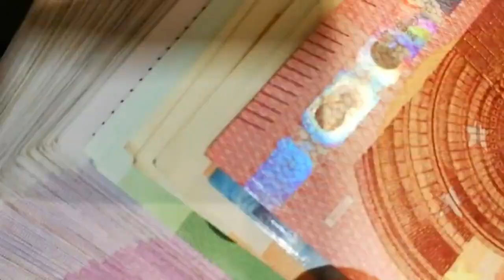El Ibex 35 pone en peligro los 10.000 presionado por Ferrovial y la Fe